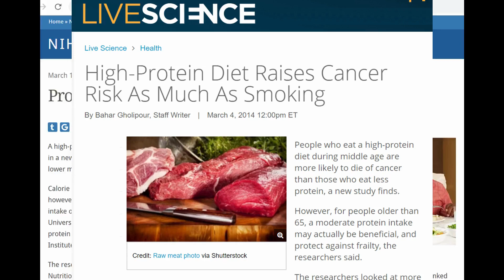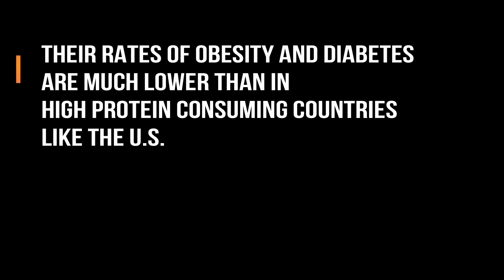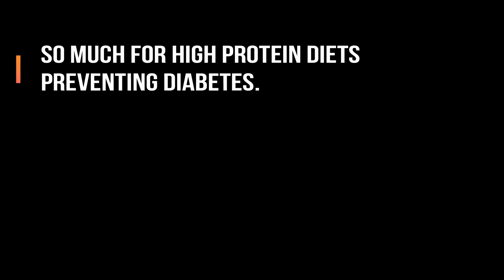Protein Paradox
Eating too much protein can harm you as much as smoking does. Find out why.